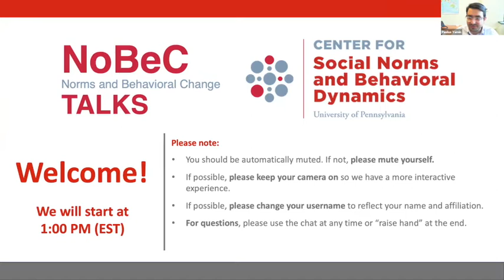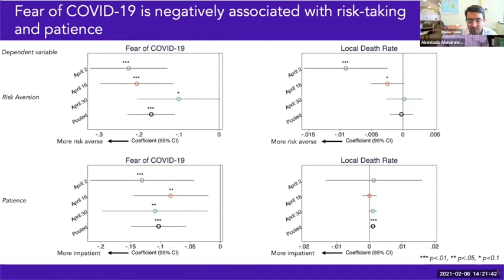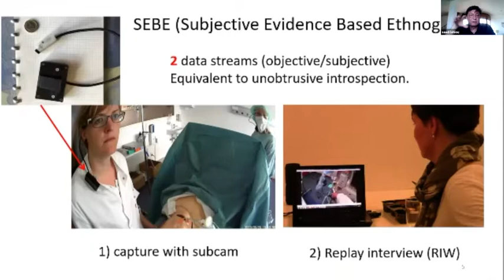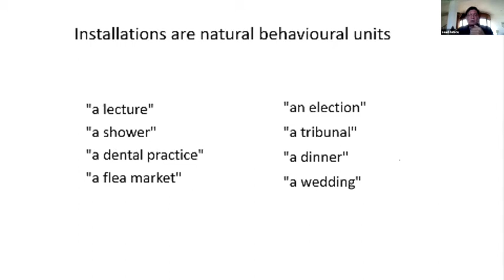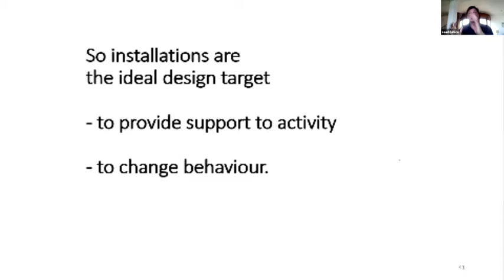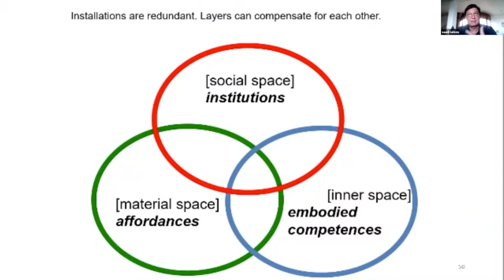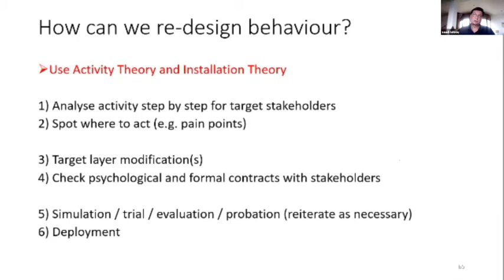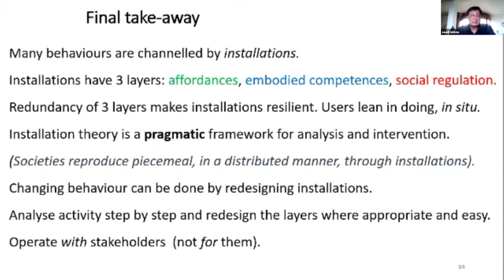Three layers of the regulation of behavior in large scale societies (Saadi Lahlou on NoBeC Talks)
Three layers of the regulation of behavior in large scale societies and how they can be leveraged for behavioural change

Saadi Lahlou | Paris Institute for Advanced Study – Department of Psychological and Behavioural Science, London School of Economics

Our behaviour in a given situation is a local compromise between what we would like (motives), what we can do (affordances of the environment), what we know how to do (our embodied competences), and what we are socially expected to do (institutions, including social norms). The last three types of determinants combine in local situations, in “installations” that channel our behaviour in a predictable way (a bus ride, a family dinner, a meeting at work etc.) In fact, most of our activities in public space are channelled by such installations. They make our behaviour predictable for others, to an amazing level of detail (e.g. think of how disciplined and channelled is your behaviour in the bus); which is the condition for coexistence and the smooth operation of large-scale societies. The power of installations supercedes most classic variables (e.g. all passengers in the bus behave in a similar way, whatever their age, gender, etc. and even whatever their motives for travel).
This presentation will provide (a) the framework, installation theory, to analyse this powerful behavioural channelling and the reasons for its efficiency and resilience (b) the mechanisms by which installations reproduce practice, material culture and norms in society (c) how this natural societal process can be hacked and leveraged by interventions to change behaviour.